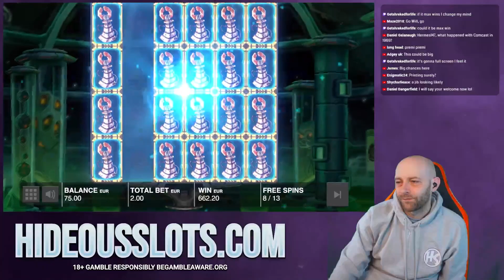Huge Bonus On Mystery Mission to the Moon!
This is a nice new slot from Push gaming that picks up where Mystery Museum left off! We'd been playing a while when I decided to buy a bonus on €2! What happened next was pretty cool - locking in 5 of the 6 reels for guaranteed wins!

Live Streams:
Sunday 20:00 CEST
Wednesday 20:00 CEST
Friday 20:00 CEST